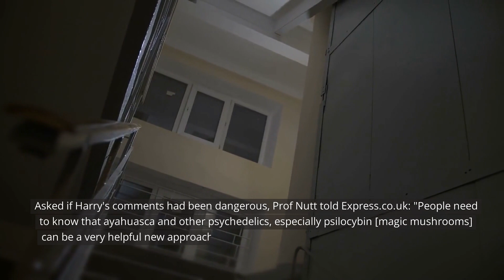IT WAS ALL MEGHAN'S FAULT! Dr Gabor Maté RELEASE Harry's Heartbreaking Confession Over Drug Remarks.